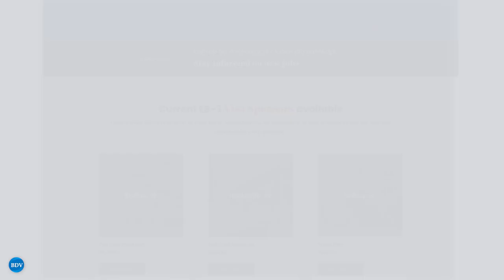EB-3 Visa Sponsor - Gaffney, SC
Do you want to live and work in the U.S.?

We have an employer in Gaffney, South Carolina ready to sponsor your EB-3 visa!

Gaffney is situated between Charlotte, North Carolina, and Greenville, South Carolina, making it accessible to both cities (and only an hour from the BDV Solutions office). This location provides residents with access to urban amenities while still enjoying a more relaxed pace of life.

The city is home to Limestone University, a private liberal arts college founded in 1845. Having a higher education institution in the city adds cultural and educational opportunities to the community.

The surrounding countryside of Gaffney offers beautiful landscapes, including rolling hills, forests, and rivers. There are plenty of opportunities for outdoor recreation, such as hiking, fishing, and camping.